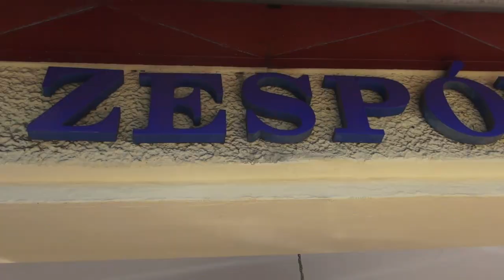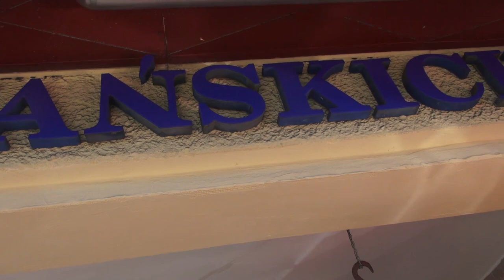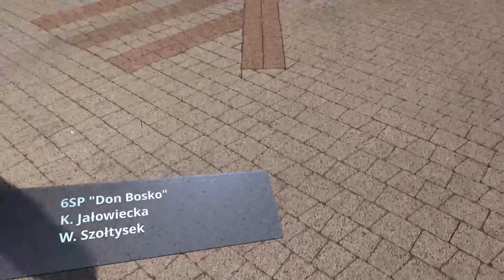Irregular verbs RAP